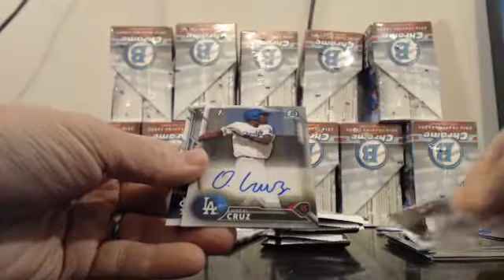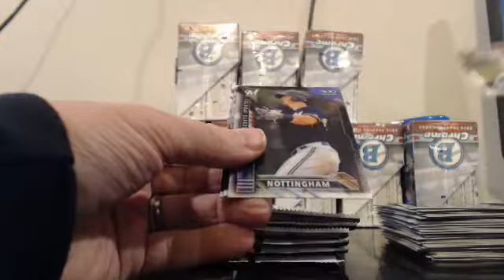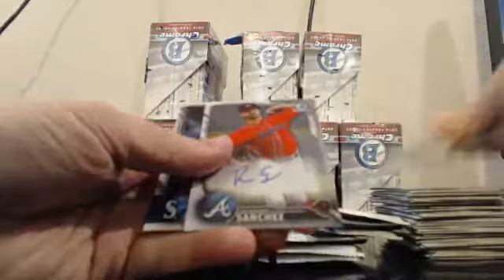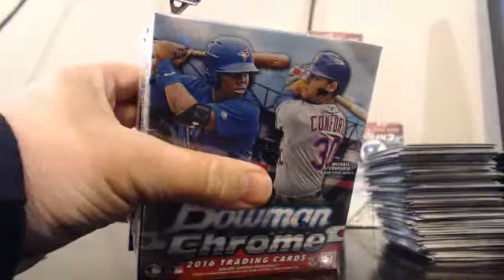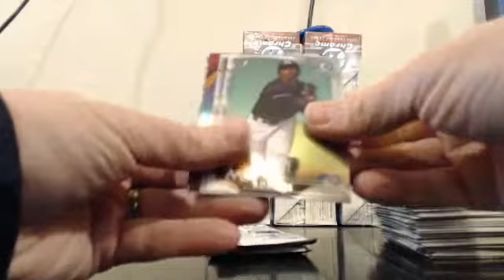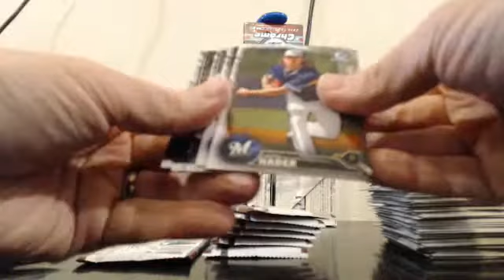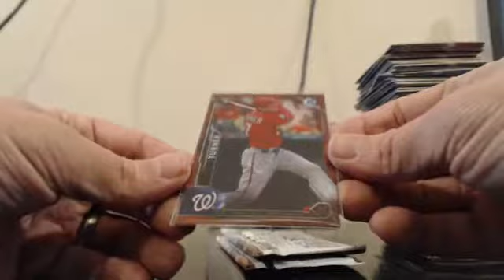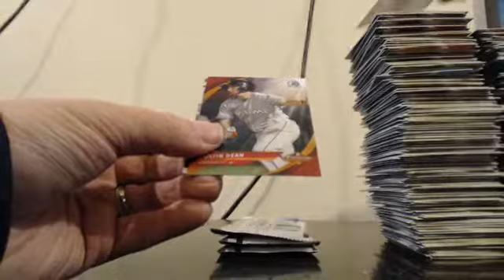2016 Bowman Chrome 10 Case Player EBAY Guzman_15 12-5-16 Case #2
2016 Bowman Chrome 10 Case Player EBAY Guzman_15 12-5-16 Case #2 - Captured Live on Ustream